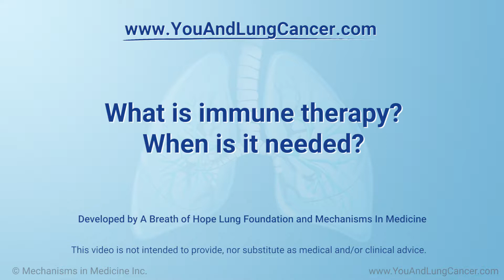What is immune therapy? When is it needed?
Immune therapy is very different to chemotherapy and targeted therapy. Instead of targeting the cancer cell, immune therapy boosts the naturally present immune system in your body to fight the cancer. It’s rapidly becoming our “3rd” treatment approach for lung cancer patients and offers a lot of hope for the future.